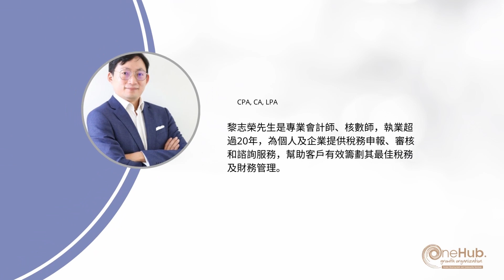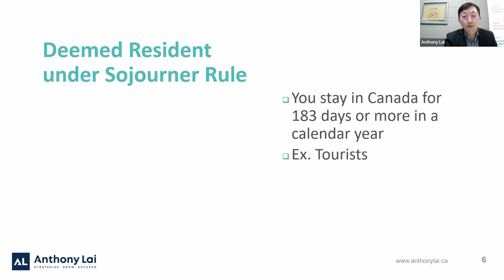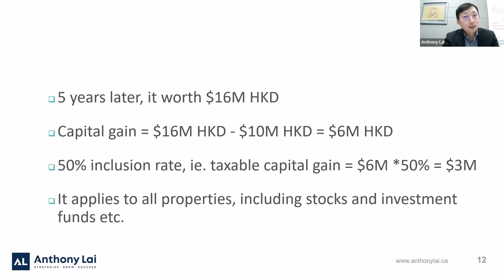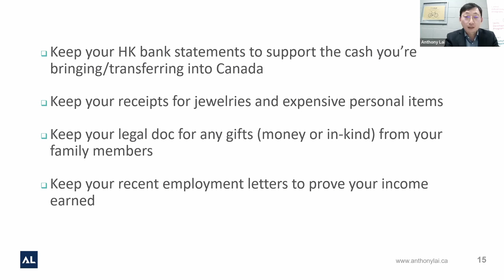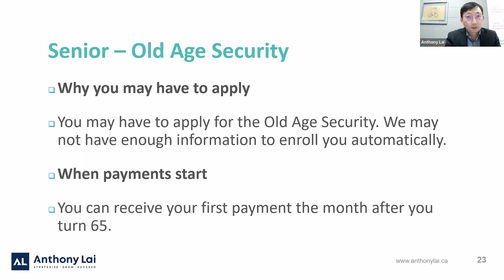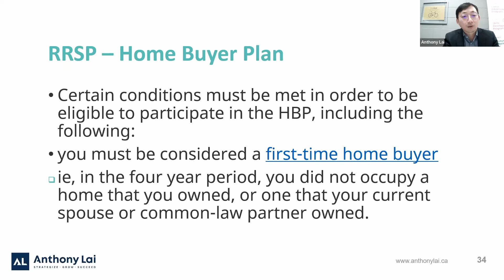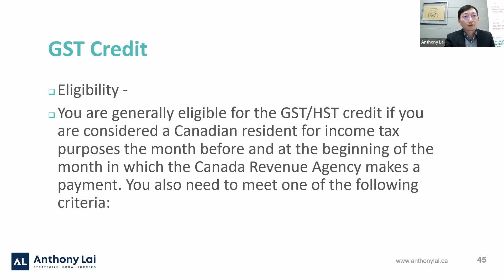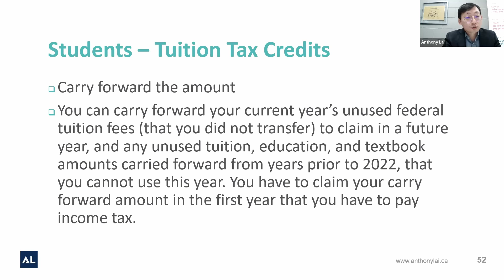OneHub Growth | Understanding Basic Taxation Requirements & Benefits | 認識加拿大稅務基本要求和福利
歡迎你們來參加OneHub Growth Organization舉辦的
「認識加拿大稅務基本要求和福利」免費廣東話講座
講座內容包括：
- 加拿大稅收制度的基本知識
- 瞭解作為納稅人的責任和權利

Are you a newcomer, senior, or general public who are interested in the topic?
You will learn:
- Basic knowledge of Canada’s tax system
- Your responsibilities & entitlements as a taxpayer